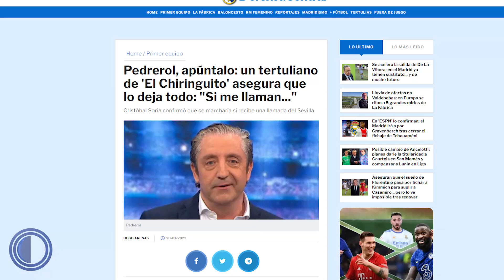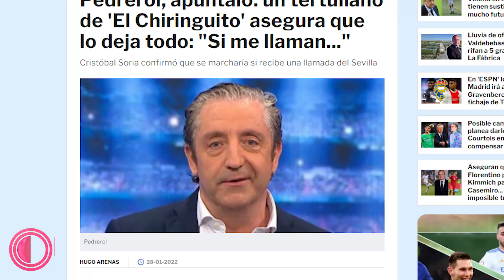La FANFARRONADA de Cristóbal Soria que podría darnos una ALEGRÍA al madridismo